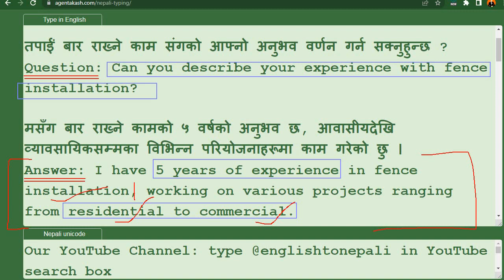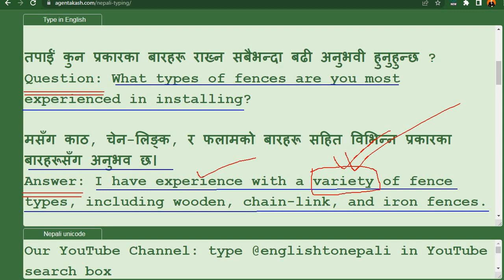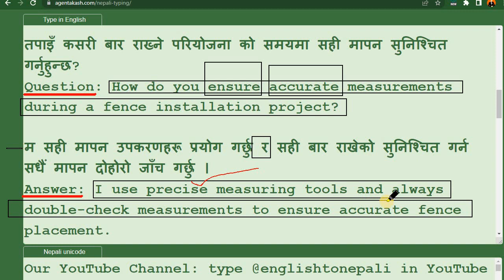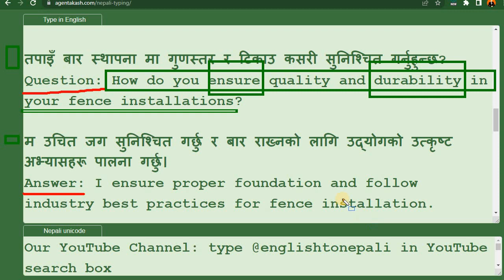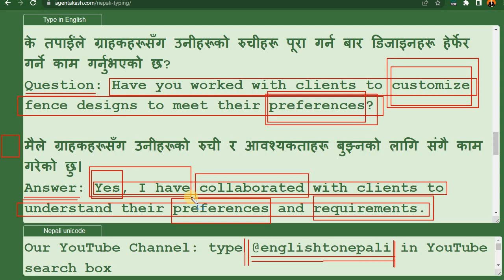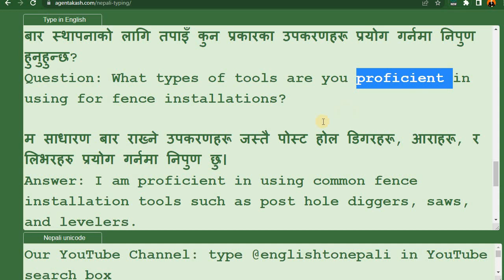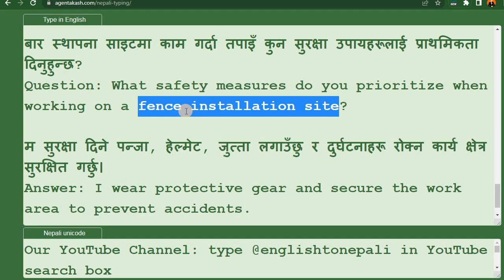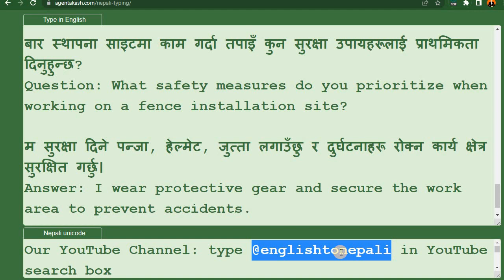Fence installation job interview questions and answers in English to Nepali